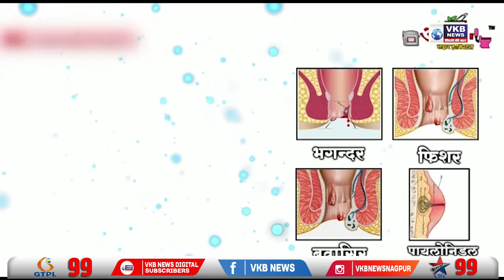कल रात अचानक दक्षिण-मध्य- पूर्व नागपुर में अंधेरा